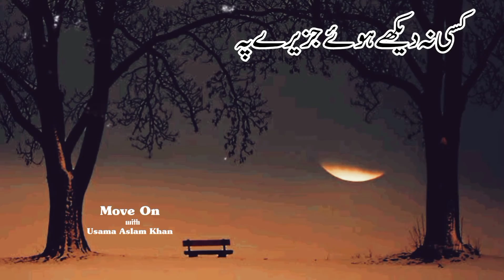Mohabbat Ki Aik Nazm | محبت کی ایک نظم | Best Urdu Poetry | بہترین اردو شاعری | Amjad Islam Amjad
اُردو بہترین شاعری
Best poetry in Urdu
amjad islam amjad poetrty
امجد اسلام امجد شاعری
امجد اسلام امجد

اگر کبھی میری یاد آئے
تو چاند راتوں کی نرم دلگیر روشنی میں
کسی ستارے کو دیکھ لینا
اگر وہ نخل فلک سے اڑ کر تمہارے قدموں میں آ گرے تو
یہ جان لینا وہ استعارہ تھا میرے دل کا

اگر نہ آئے

مگر یہ ممکن ھی کس طرح ھے کہ تم کسی پر نگاہ ڈالو
تو اس کی دیوار جاں نہ ٹوٹے
وہ اپنی ھستی نہ بھول جائے
گریز کرتی ھوا کی لہروں پہ ھاتھ رکھنا
میں خوشبوؤں میں تمہیں ملوں گا
مجھے گلابوں کی پتیوں میں تلاش کرنا
میں اوس قطروں کے آئنوں میں تمہیں ملوں گا
اگر ستاروں میں اوس قطروں میں خوشبوؤں میں
نہ پاؤ مجھ کو
تو اپنے قدموں میں دیکھ لینا
میں گرد ھوتی مسافتوں میں تمہیں ملوں گا
کہیں پہ روشن چراغ دیکھو تو سوچ لینا
کہ ھر پتنگے کے ساتھ میں بھی بکھر چکا ھوں
تم اپنے ہاتھوں سے ان پتنگوں کی خاک دریا میں ڈال دینا
میں خاک بن کر سمندروں میں سفر کروں گا
کسی نہ دیکھے ھوئے جزیرے پہ رک کے تم کو
صدائیں دوں گا
سمندروں کے سفر پہ نکلو تو
اس جزیرے پہ بھی اترنا!

امجد اسلام امجد